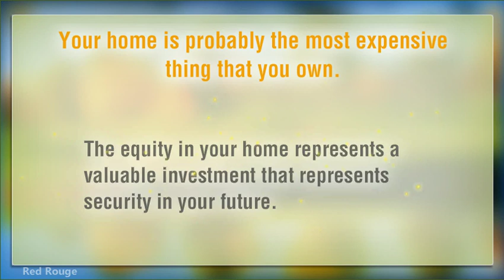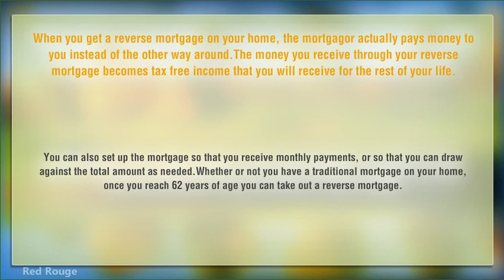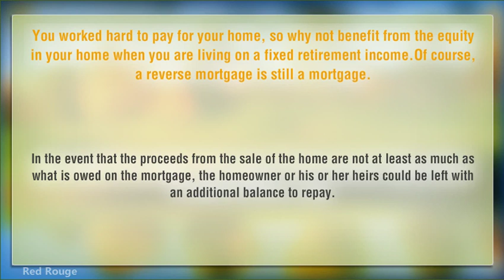Should You Consider A Reverse Mortgage